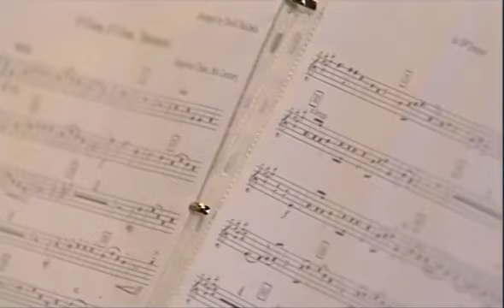DANIEL SPEER BRASS Christmas Medley